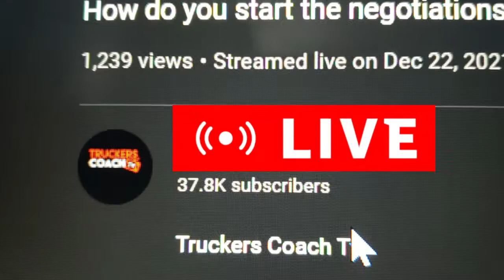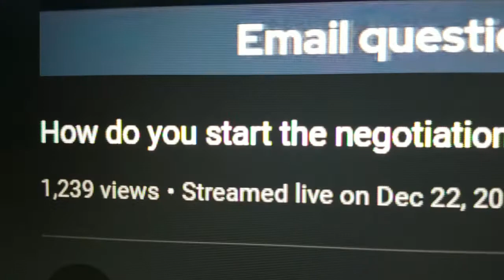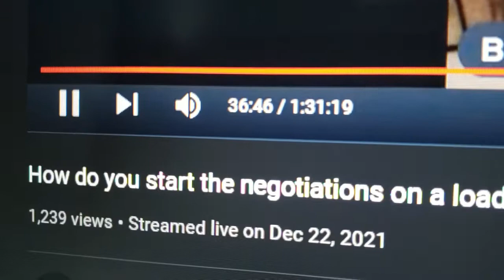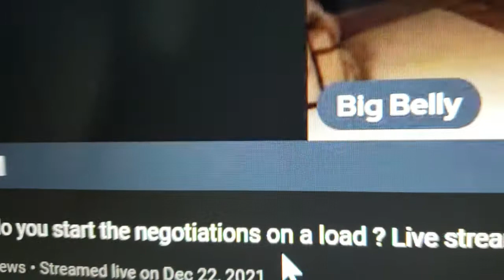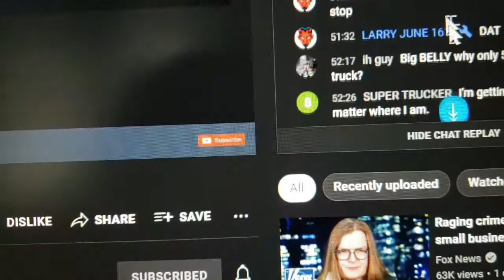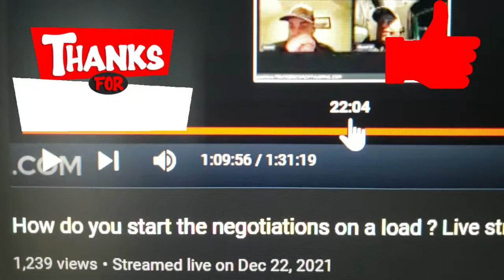LIVE ON TRUCKERS COACH TV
Steven appeared LIVE for a FULL HOUR on TRUCKER'S COACH TV for an hour on December 22, 2021.   OVER NIGHT!   We were hoping to have 350 subscribers by Christmas -- but now we are at 370!   Praise Jesus!  That is 20 more than the goal that I had set.   Wow!    This was the first time that Steven had joined LIVE---although we have been following this channel for a long time.   Steven is an EXPERT at NEGOTIATING prices for loads as an owner-operator, and this was the topic of the night.   Therefore, he felt more than qualified to be able to talk intelligently on this topic, and he did well!

MERRY CHRISTMAS

Ruthie B. Howard